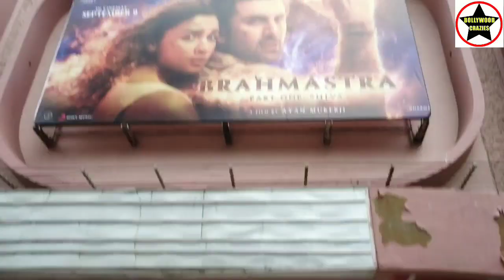Brahmastra Movie Huge Public Line Day 2 Evening Show At Gaiety Galaxy Theatre In Mumbai